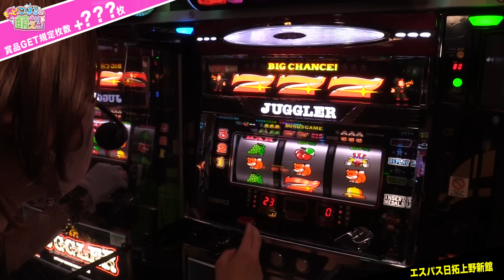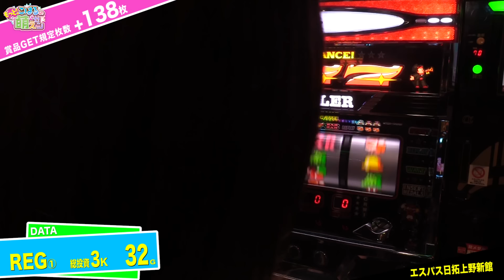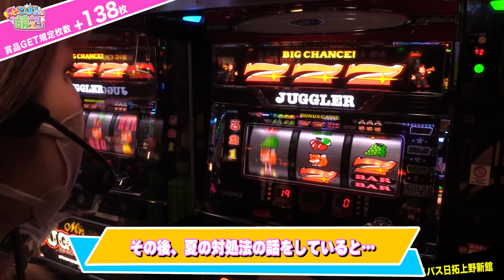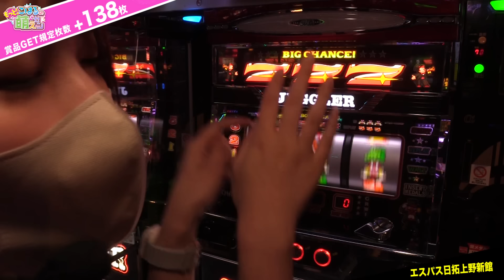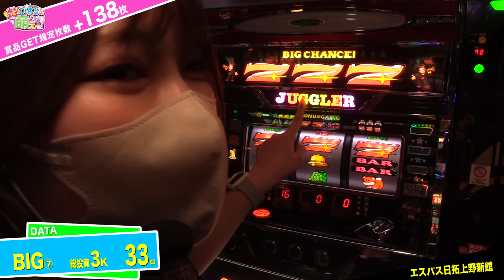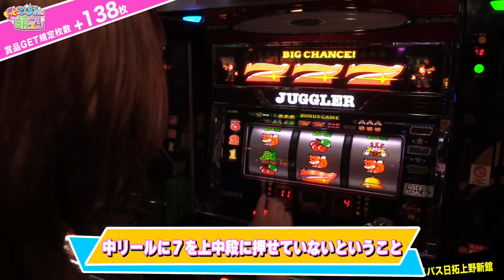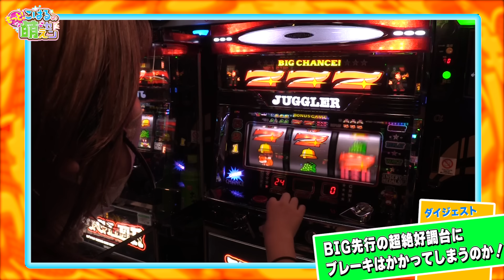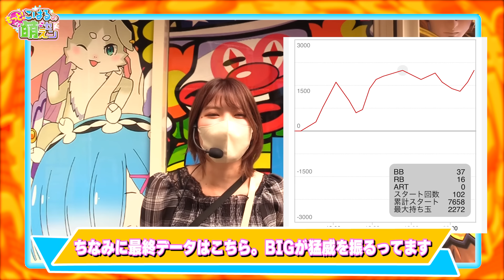【ジャグラー】ミスタージャグラーの打ち方は中押しが最高! フル攻略に挑戦!!「こはるのもっと!萌えセン～第92話～」[スロット・パチスロ]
朝一から「ミスタージャグラー」を実戦!
オススメの打ち方は中押しが最高!
消灯演出とBIG連が凄すぎるッ!!

00:00 オープニング
00:36 プレゼント発表
01:26 実戦開始
29:27 実戦結果発表

◆“ペカる!ジャグラーマルチUSBケーブル”プレゼント応募はコチラ

アニメ台、萌え系台好きの“こはる”が差枚プラスを目指す1話完結の実戦番組。
こはるが投資枚数×2出せば、こはると視聴者にプレゼント!
プレゼントはこはるの萌えセン生活が豊かになるもの。
賞品案など、コメント欄にぜひ書き込みください。

エスパス日拓上野新館
パチンコ 新台【Pいくさの子 織田三郎信長伝】100秒間で大当り獲り放題!? 新感覚の「時間管理型S-ST」と「1500発1G連ゾーン」の二刀流が新時代を切り拓く!!

【ジャグラー (マイジャグラー5)】最悪から最高へ! 怒涛の連チャンがBIG間1000ハマリから始まるッ!!「るり嬢のスロジョ日記～第211話～」

スロット 新台 【ハイパーラッシュ】ツインBB＆テトラ演出が大復活! ハイパーBBなら平均350枚!? ファンも納得のリーチ目＆獲得出玉を実現!!

【スマスロ ヴァルヴレイヴ】設定6の2台打ち!? 梅屋シンがついにコンプリートの大チャンス!「俺が打とう、お前と俺の金で!!～第24回～」

パチンコ 新台【Pメイドインアビス 虹の黄金域】RUSHは高突入&高継続かつALL1500発以上! さらに突入すれば50%で3000発となる「虹の黄金域」も搭載!

【スマスロ北斗の拳】初めてのリセット本前兆! 北斗揃いで大連チャンへ!!「るり嬢のスロジョ日記～第200話～」

パチスロ 新台 【スロット かぐや様は告らせたい】純増9枚のボーナスが1G連! 50or100G上乗せの約80%ループも搭載! SANKYOらしい納得の出玉力

【ゴーゴージャグラー3 vsのーぶら実戦】設定6がずっと放置プレイ? REGが当たりすぎてプレミアム演出が見られない!「ゼンツ系女子スロ部～第24回～」

【ミスタージャグラー】中押しが超楽しめる! 激アツの小役はずれ＆ピエロ重複!!「るり嬢のスロジョ日記～第209話～」

【スマスロ モンキーターンV】佐藤雅美、衝撃の筐体振動! 激アツのロングフリーズ!!「女優･佐藤雅美の目指せ! イイ女～第121話～」

【沖ドキ!GOLD (沖ドキ ゴールド)】激アツ! 中段チェリーと確定役2発で爆連させた結果!!「こはるのもっと!萌えセン～第86話～」

【スマスロ ゲゲゲの鬼太郎 覚醒】最上位AT｢覚醒｣突入! Vストックが止まらないッ!!「るり嬢のスロジョ日記～第210話～」

【スマスロ からくりサーカス 】激情ジャッジ10回取れれば絶対勝つ? 渚は運命の一撃を決められるか!?「今日出す！リベンジャーズ～第30回～」

【パチンコ まどマギ (Pまどかマギカ3】先バレで波を読む! ラッキートリガー入りまくりで期待値3万発オーバー!?「ビワコの10万円チャレンジ～第7回～」

【沖ドキ！BLACK (沖ドキ ブラック)】裏ドキでロングフリーズ! 超ドキドキモードで爆連へ!!「女優･佐藤雅美の目指せ! イイ女～第123話～」

【スマスロ ゴッドイーター】玉ちゃんが上位ST｢漆黒の捕喰者｣突入! 最高獲得枚数更新!!「ギャラクティカ～第189回～」

【ジャグラーガールズ】必見! プレミアの強ガコッ!から奇跡の大連チャン!!「るり嬢のスロジョ日記～第194話～」

【パチりな!!!】波乱万丈の人生! ジャグラー好きが仕事になった!!【赤裸々告白】「大崎一万発の本音で話せや!!」